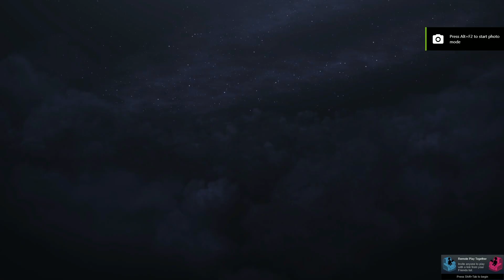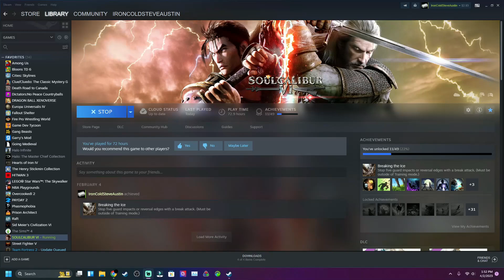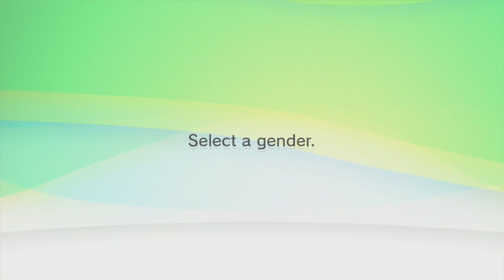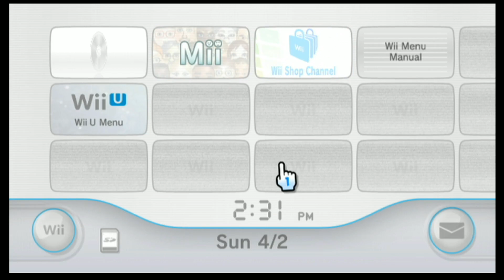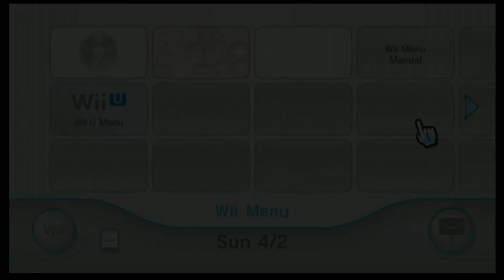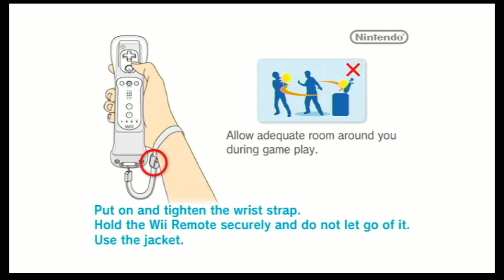I don't know what to do(and also wii sports resort) 4/2/23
Every Sunday at 1:30pm and every Wednesday and Friday at 7:30pm EST